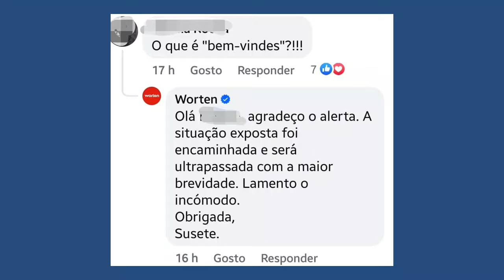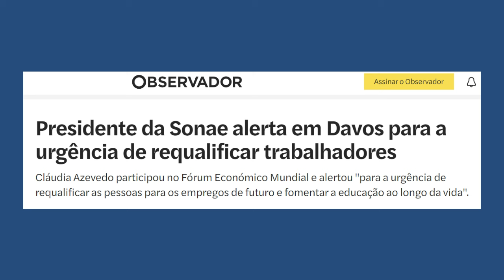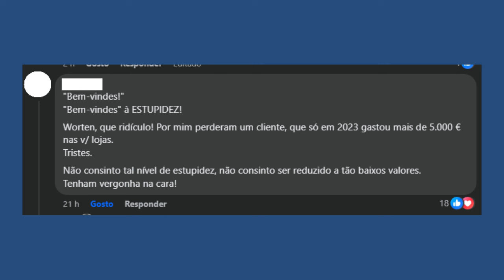WORTEN usa linguagem NEUTRA no FACEBOOK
Mais uma emprega globalista que aderiu a agenda 2030.

Redes Socais:
Doações:
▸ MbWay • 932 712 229